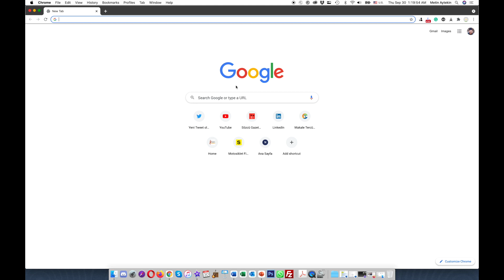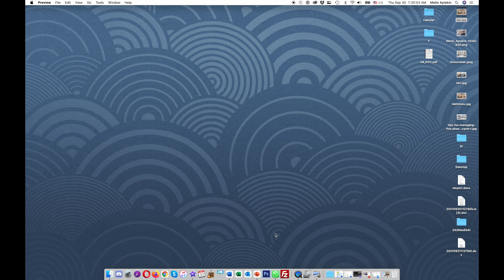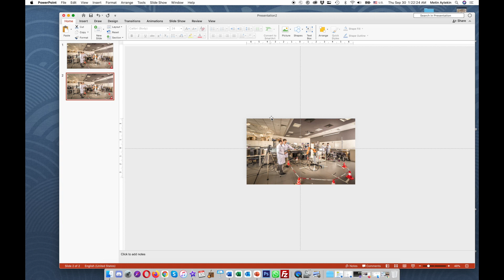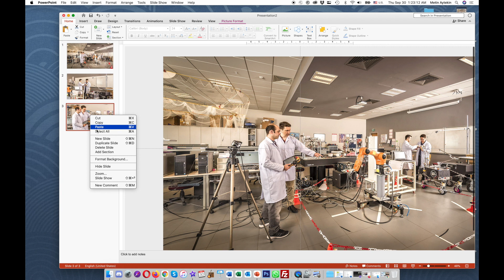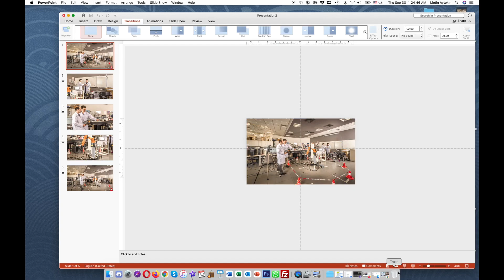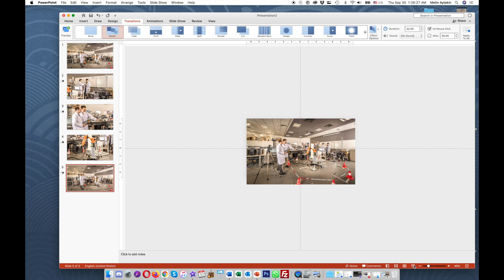En iyi powerpoint geçişleri - özet anlatım -